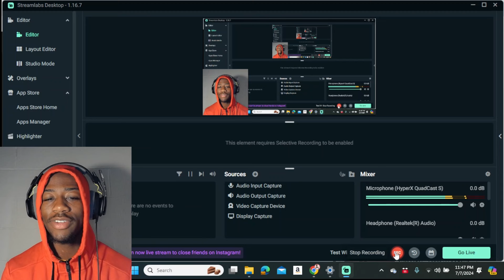THIS WOULD GIVE YOU CHILLS!! MICHAEL JACKSON RECORDING CHILDHOOD AT THE HIT FACTORY STUDIO REACTION